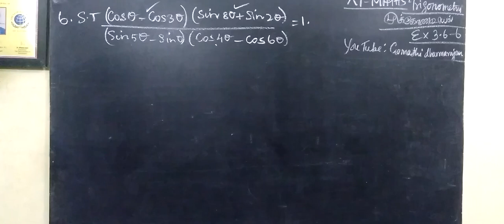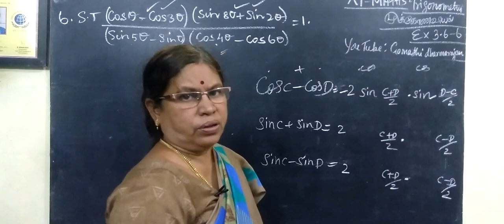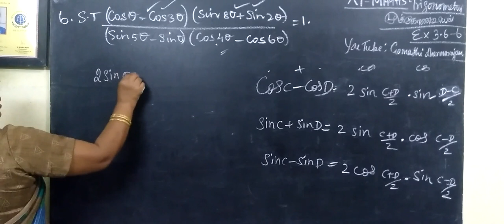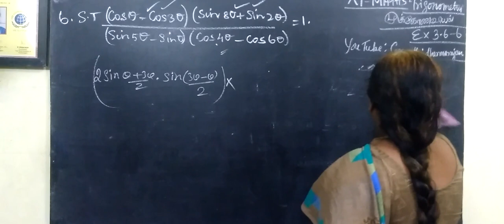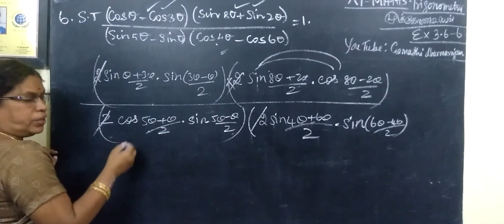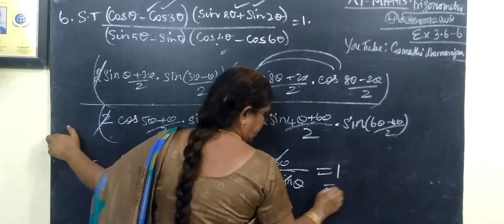11-M [EX-3.6-6] Trigonometry -முக்கோணவியல் # Gomathi dharmarajan...._